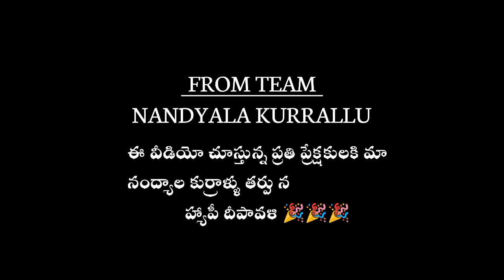Vikram Making Video /Nagendra /Hussain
Welcome back to Nandyala kurrallu youtube channel

Follow the Social media by Nandyala kurrallu
Don't miss this Channel Update

Director  ; Hussain
Actors     ;SREENU,PAVAN KUMAR              REDDY,MABHU,VENKAT SAI,THAPPI,VENKATESH,VENKY POTTI,THIRUMALESH,HASSAN,